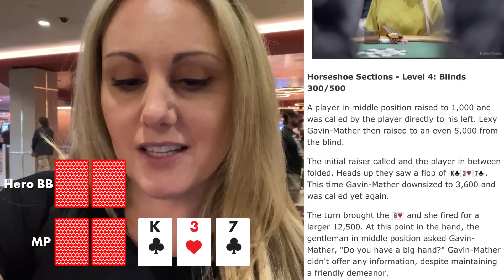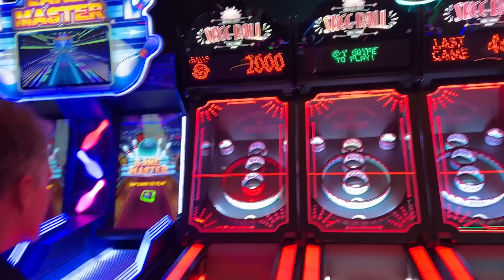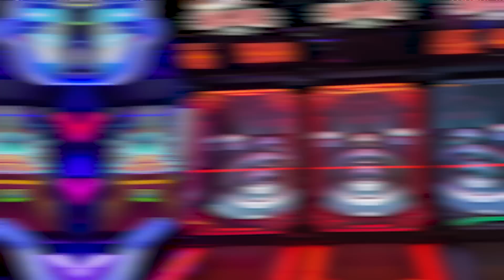You won’t BELIEVE this ALL-IN! Poker Vlog